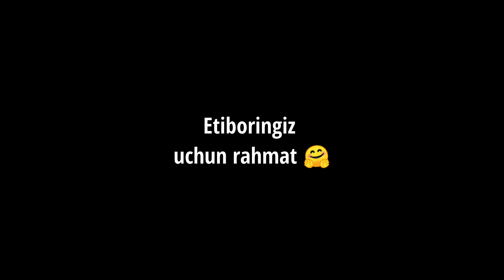DONATERLAR QURSHOVIDA QOLDIM ! PRO O'YINCHI BO'LAMIZ ! SANUK KARTASI BOOTCAMP | PUBG MOBILE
OBUNA BO'LING !
Sanuk kartasini yahshi ko'raman lekin bootcampga sakrashim bilan telefonim qotishni boshlaydi lekin qoldan kelgancha harakat qilaman o'ynashga qotsayam ! Videoni Ko'rib o'yinimga baho bering ! Agar o'yinim sizga yoqgan bo'lsa Like bosib kamentariyaga o'z fikringizni qoldiring . Salomat bo'ling !

Siz meni kanalimda Pubg Mobile o'yini haqida har-xil yo'nalishdagi video contentlarni ko'rishingiz mumkin ! Ularning ichiga : Pubg mobile sirlari haqida, Bir o'zim 4ga qarshi top 1 olgan o'yinlar, Pubg mobile fragmovie yo'nalishida, pubg shorts videolar va o'zim haqimdaham video lavhalar ko'rishingiz mumkin ! Kanalimga obuna bo'ling va meni qo'llab quvvatlab kuzatib boring !
PUBG MOBILE ID : 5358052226 - IDSHOKH .
4 - Barmoqda Va Gyroscope
Phone : Xiaomi 9 Lite